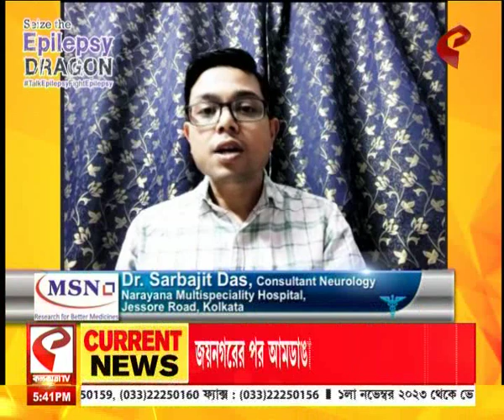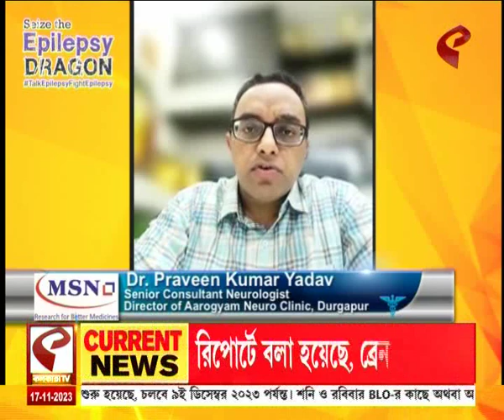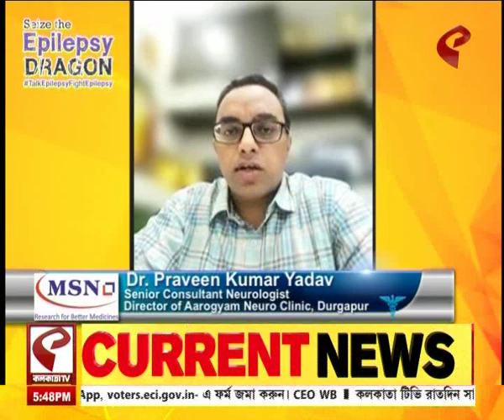ডাক্তার বলছেন | মৃগি রোগে আক্রান্ত হলে কী কী করণীয়? অবশ্যই দেখুন এই ভিডিও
website link for this copy :
@Kolkata Tv